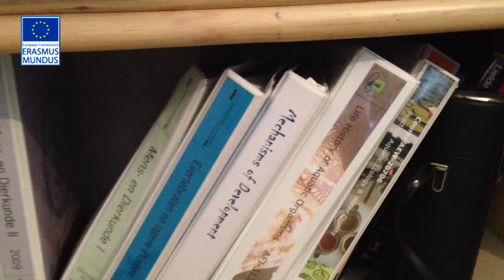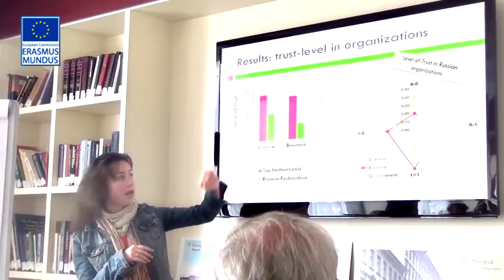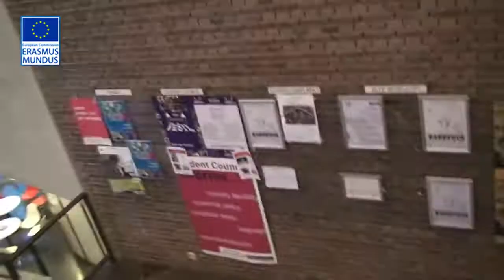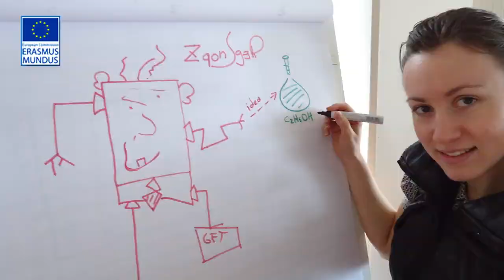PhD АСПИРАНТУРА В ЕВРОПЕ ► МОЙ ОПЫТ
Как я училась на PhD в Нидерландах — университет Вагенинген по международной программе МГУ - Erasmus Mundus

Привет, я Штукенция (PhD в биологии). Здесь — идеи о том, как лучше понимать себя, развивать мышление и находить свой путь.

Темы: поиск себя, саморазвитие, учёба, наука и вдохновляющие перемены — как научиться слышать себя и делать то, что действительно твоё.